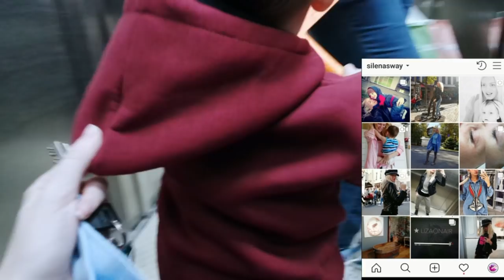Сын ударил в глаз!!! Влог SilenaSway_Силена Вселенная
▼▼▼▼▼▼ОТКРОЙ МЕНЯ ▼▼▼▼▼▼